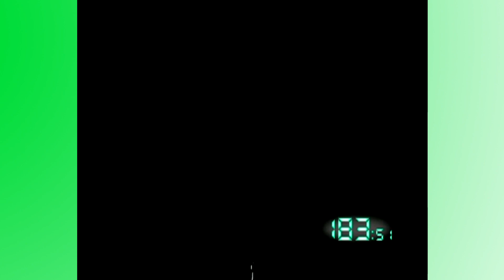3PG: Paper Mario: The Thousand-Year Door #11: The Great Boggly Tree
As we reach the end of this dreaded Chapter, we finally free our 101 Punies and see if we can find the Crystal Star!